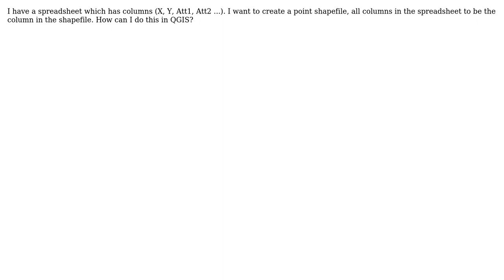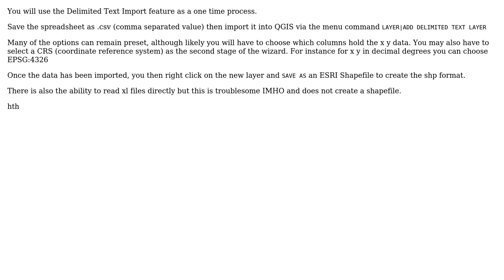GIS: How to create a shapefile in QGIS using the spreadsheet? (2 Solutions!!)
GIS: How to create a shapefile in QGIS using the spreadsheet?

With thanks & praise to God, and with thanks to the many people who have made this project possible! | Content (except music & images) licensed under CC BY-SA | Music | Images & others | With thanks to user wing suet cheung user Willy user nmtoken user Farhat Abbas and the Stack Exchange Network Trademarks are property of their respective owners. You are responsible for your own actions.